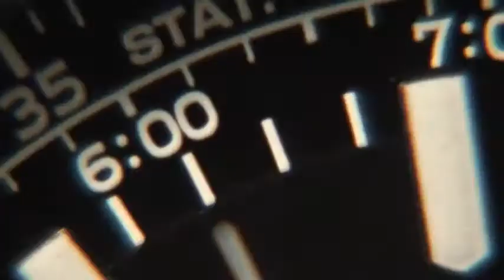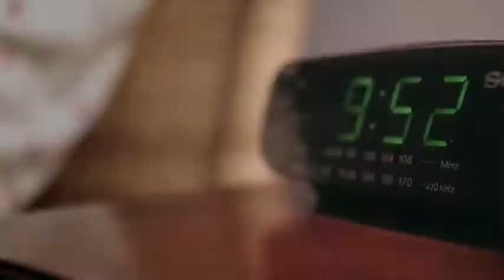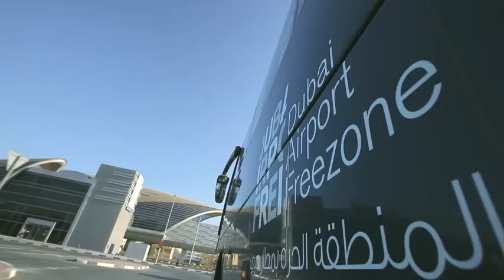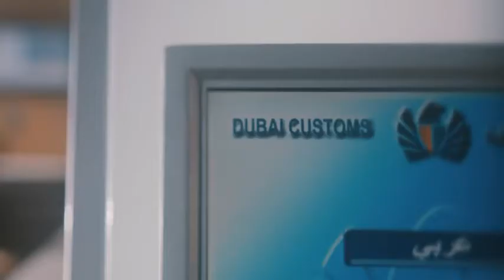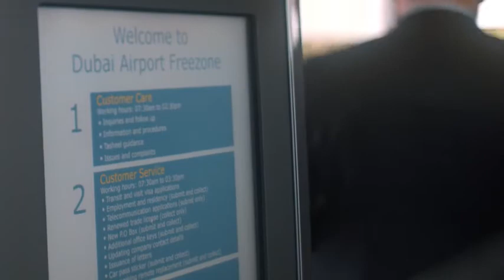Why DAFZA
DUBAI AIRPORT FREEZONE WAS ESTABLISHED IN 1996 AND IS A DYNAMIC BUSINESS HUB LOCATED AT THE VERY HEART OF GLOBAL TRADE.

Benefitting from direct access to the world’s busiest international airport, DAFZA offers the ideal gateway to the Middle East and also unrivalled connectivity to Europe, the Indian Subcontinent and the Far East.

DAFZA is now home to more than 1,800 registered businesses from over 20+ sectors and various industries with 18,000+ professionals, who benefit from a business-focused regulatory and tax environment that offers total ownership, full repatriation of earnings and a range of world-class facilities.